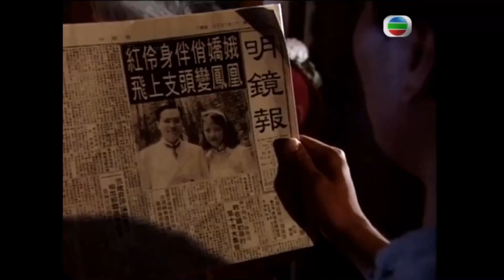Tiểu Phù Dung • Lục Vận Quảng [ Đại náo Quảng Xương Long 1997]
Fim: Đại náo Quảng Xương Long 1997

《Lấy video nhớ ghi nguồn nha 🥰》